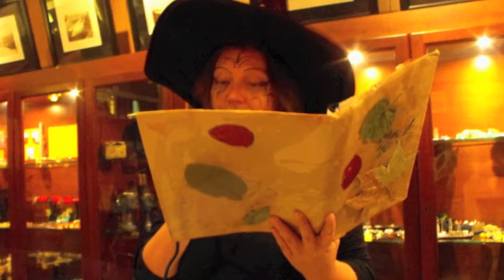Magie di Morgana Samhain 2012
LANTERNA MAGICA & NEW LIGHT ASSOCIATION

presentano:

MAGIE DI MORGANA
l'evento esoterico a Palermo

Samhain 31 ottobre 2012
18:00 - 20:00
ingresso libero

In occasione del quinto incontro delle ormai attesissime "Magie di Morgana", la serie di eventi nati nel 2010 per riunire in un clima armonioso e a titolo gratuito tutti gli appassionati di discipline olistiche, spirituali ed esoteriche, alcuni esperti di varie discipline esoteriche e alternative hanno gentilmente offerto una dimostrazione gratuita per tutti i clienti di Lanterna Magica che, previa prenotazione online, si presenteranno in libreria mercoledì 31 ottobre alle 18:00.

Sarà quindi possibile, a titolo completamente gratuito, sottoporsi a consulti di:

• Reiki
• Cristalloterapia
• Divinazione con carte e rune
• Massaggi

Alle 19:00, nella prima stanza, l'attrice e regista Mara Korisc leggerà un passo sulle vicende di una erborista realmente vissuta nel '700 e mandata al rogo durante le persecuzioni dell'epoca

Per gli invitati che aderiranno a "New Light Association" anche numerosi simpatici omaggi e un ricco rinfresco a base di dolcetti di Halloween.

Trattandosi del 31 ottobre, ossia di Samhain o, se preferite, semplicemente del giorno di Halloween, per chi lo volesse, sarà anche possibile partecipare all'evento in maschera (maschere a tema fantasy, gothic, dark), non sarà tuttavia possibile introdurre coriandoli, schiume o qualsivoglia accessorio troppo ingombrante o considerato pericoloso che potrebbe danneggiare il locale o arrecare disturbo agli altri.

Le prenotazioni per i consulti verranno effettuate in loco, quindi chi prima arriva meglio alloggia!
Dato il grande afflusso (più di cento partecipanti) riscontrato durante i precedenti incontri (2010 e 2011), il numero dei consulti verrà limitato per non abusare della gentilezza e della pazienza degli operatori che eseguiranno un numero prestabilito di consulti a testa dandosi in certi casi il cambio per cercare di soddisfare quanto più possibile la richiesta.